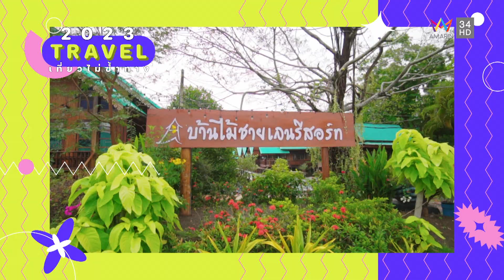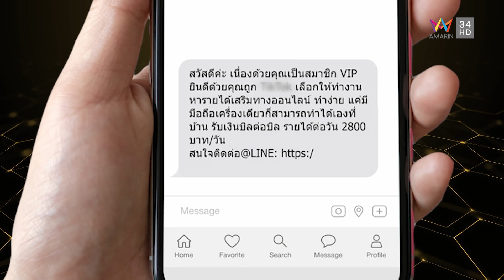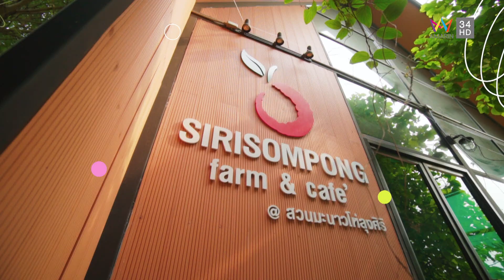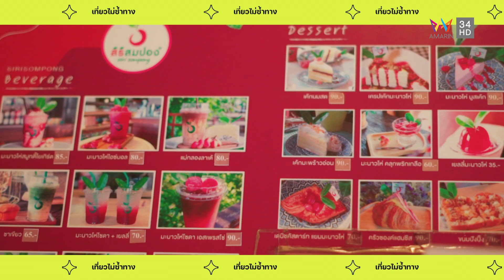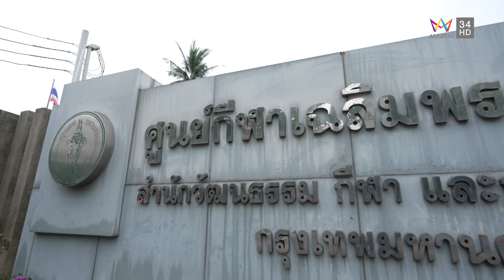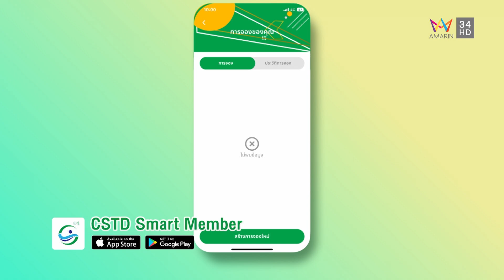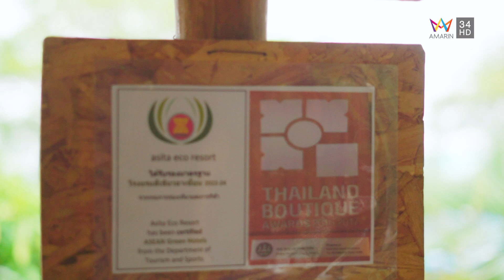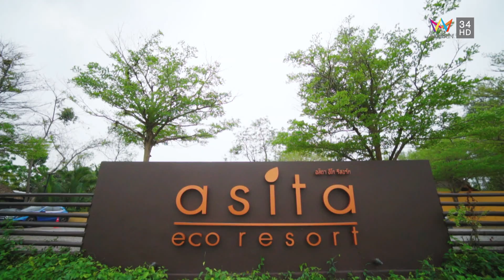เที่ยวไม่ซ้ำทาง EP124 ท่องเที่ยวสุด Green ที่สมุทรสงคราม (13 พ.ค. 2566)